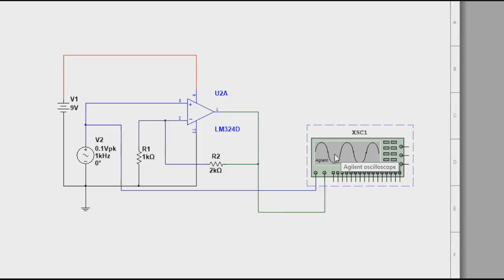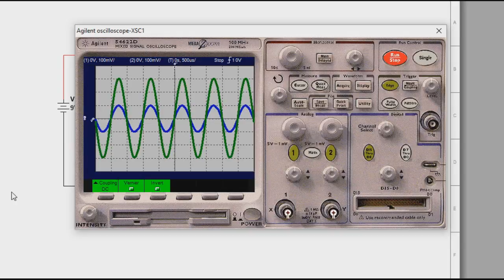131 Amplificador operacional não inversor